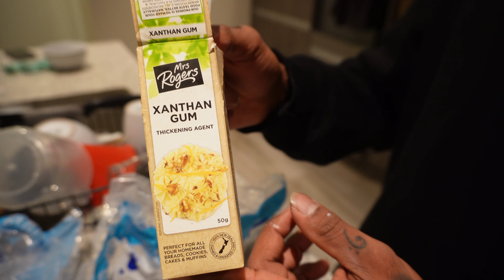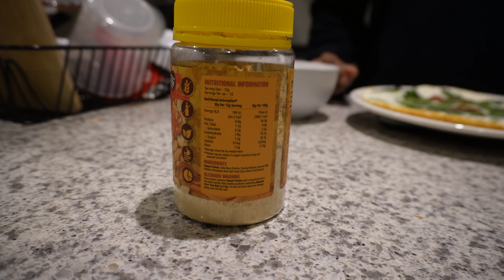What I eat 18 days out from the 2024 IFBB Melbourne show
In this video, I take you through a day of eating, 18 days out from the 2024 IFBB Melbourne show. I am currently 64kgs, eating 1400/1500 calories and I show you what it takes for me to get this shredded naturally and what works for my body. I also take you along with me to the gym to training Push & Pull.

Music credits

Watch:    • TZ800 — SOMM | Free Background Music ...

Watch:    • Those Restless Nights — Artificial.Mu...

Watch:    • Sunset With You — Nico Anuch | Free B...

Watch:    • Sunday — Land of Fire | Free Backgrou...